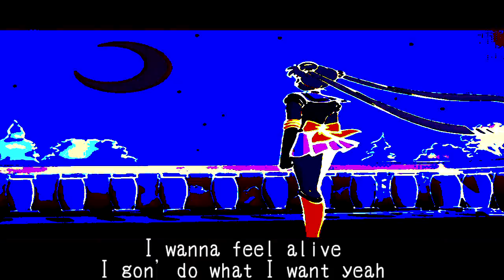Hirochan - Killing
【 Name of Song:  Killing】

Lyric

you don't know where to go
but time's  chasing like big wave
I wanna feel safe
Ain't say damn
wanna get fame
don't  stay same
life's  like a game

(hook)
I wanna feel alive
I gon' do what I want yeah
Me no wate time
Get a Lambo skrr skrr yeah
I'm fine yeah
fallin down and stand up
now yeah

Getting upgrade yo
あるよ　up & down yeah
神の birthday　yo
やる、背伸びして yeah
誰もいないな　yo
Datte 俺が
唯一無二だ
誰もいないな

(hook)

うるせえよ
あれちげえよ
これちげえよ
答えなんてねえよ
暗闇でkilling it
I'll be yeah

(hook)

Me no confidence before
Now I know got fam yeah
He cure me right after
Then I can't stop just right here